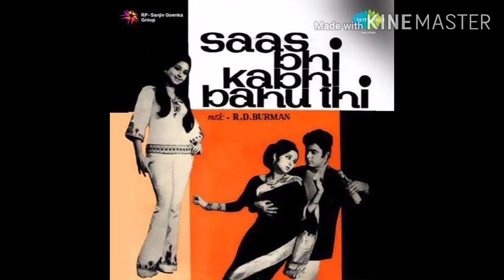GEET JO BHULA DIYE GAYE EPISOD NO. 2 | NOT APPROVED SONGS FOR BROADCAST | BANNED HINDI SONGS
This story based on broadcasting policy and banned or not approved songs by screening comittee of Central Sales Unit under the All India Radio and Doordarshan TV. Broadcasting of Hindi Film Songs on All India Radio or Doorda shan TV due to the Hindi Film Songs containg the drugs promotions, anti government canvassing or any products brand name promotions. This informations are an individual search work, which are not available on Google too.

This story is created in a different angle by DIL SE DIL TAK JD by Jitesh Dave.

The Videos, Images, music used here are not owned by this channel. It is someone else's property. No copyright violation is made.

The small sound clip has inspired this story. Special thanks to Shemaroo Filmy Gaane.

Audio sound clips are used here with special thanks to T-series, Tips, Saregama Music, Gaane Sune Ansune
Sound clips of songs are as under

1.Tu pi aur jee, Kishor Kumar
Film Des Pardes 1978.

2. Jhoom barabar jhoom sharabi, Aziz Nazaan.
Film 5 Rifles, I. S. Johar

3. Jab se sarkar ne nashabandi tod di. Kishor Kumar

4. Pine walon ko pine ka bahana chahiye. Kishor Kumar, Hema Malini
Film Haath ki safaai 1974.

5. Pite pite kabhi kabhi yun jaam
Mohd. Rafi
Film bairaag 1976

6. Phir na kehna Michael daru pike danga. Kishor Kumar
Film Majboor 1974

7. Ek bottle ho bagal mein. Kishor Kumar, Asha Bhosle
Film Saas bhi kabhi bahu thi 1970

8. Yeh dhuan meharban charas ka nahin hai. Asha Bhosle
Film Charas 1976

9. Aag se aag bujha le. Asha Bhosle
Film Jalte Badan 1973
Laxmikant Pyarelal

Video editing on KINEMASTER
Audio editing on Lexis Audio
You Tube Thumbnail on PixelLab